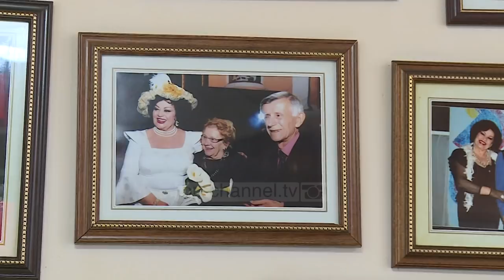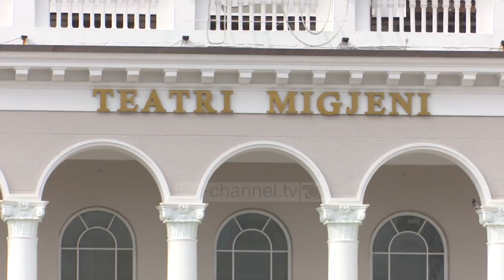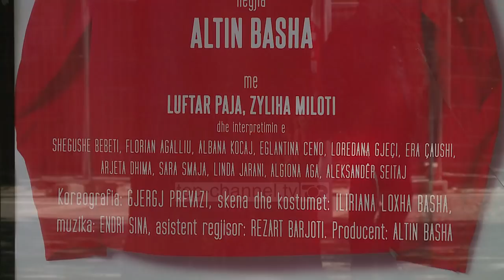Exclusive – Zyliha Miloti, Mbretëresha e humorit shqiptar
Zyliha Miloti është aktorja që sapo i shqipton emrin, jo vetëm identifikon Shkodrën, por edhe humorin shqiptar. Artistja e njohur vjen në një rrëfim të rrallë për jetën e saj në Exclusive, ndërsa kolegët dhe miqtë sjellin kujtimet e karrierës së saj të gjatë në skenë dhe ekran, si edhe detaje dhe kuriozitete për disa nga rolet më pikante të saj në krah të Tano Banushit dhe Zef Dedës.